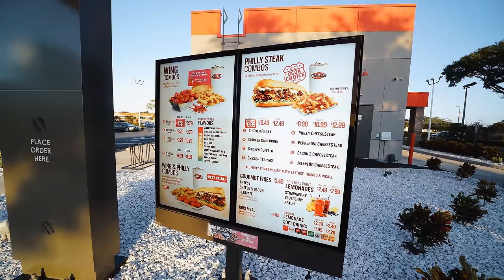PAGUEI TUDO DO CARRO DA FRENTE PEDIA PRA ELES ‹ EduKof ›